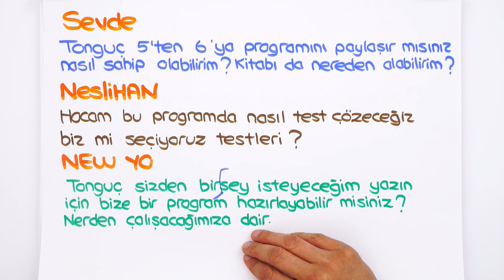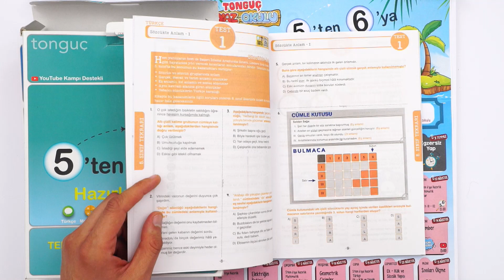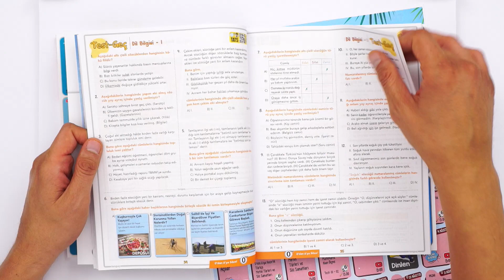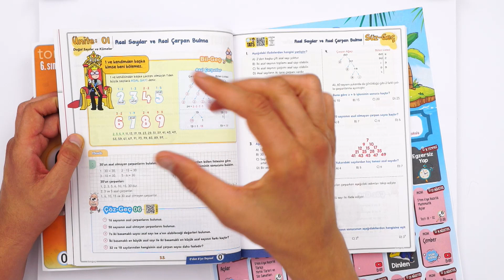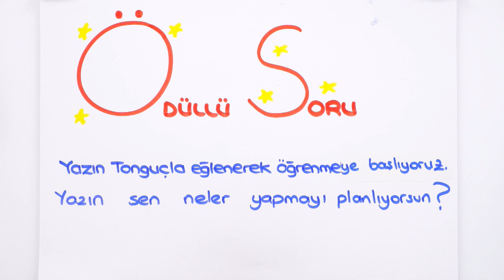6. Sınıfa Eksiksiz Geçmenin Yolu❗ 😎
5'ten 6'ya Yaz Okulu başlıyor! 24 Haziran'da başlayacak kamp ile 5. sınıfı tekrar edecek; 6. sınıf konularına giriş yapacaksın! Kitabını defterini hazırla, sakın kaçırma 🤓